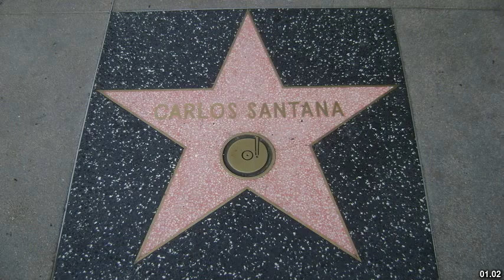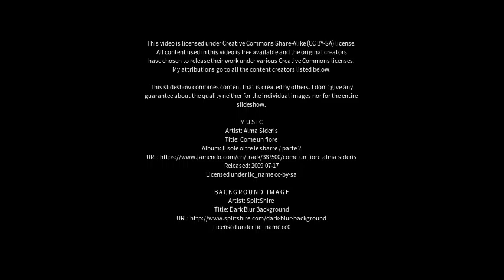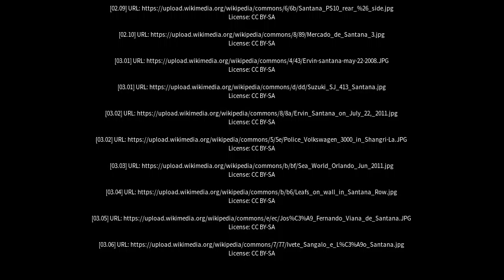Best places to visit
Best places to visit - Santana (Brazil) Best places to visit - Slideshows from all over the world - City trips, nature pictures, etc.